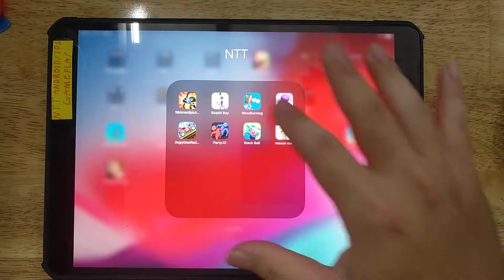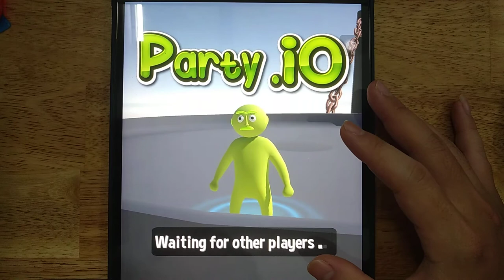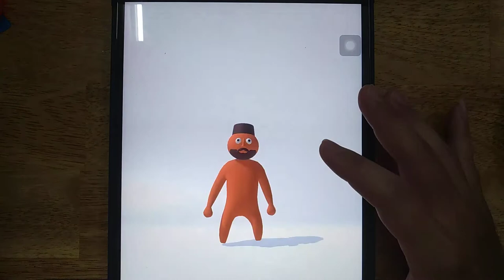Stupid Boy, Stickman Epic Archer, Woodturning, Amaze, Angry Gran Racing, Party io, Stack Ball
Stickman Epic Archer, Stupid Boy, Woodturning, Amaze, Angry Gran Racing, Party.io, Stack Ball, Rescue Cut

Android GamePlay
iOS GamePlay
iPad GamePlay
GamePlay Walkthrough